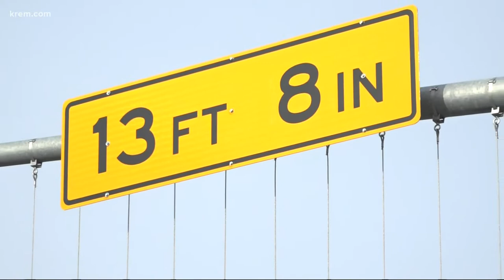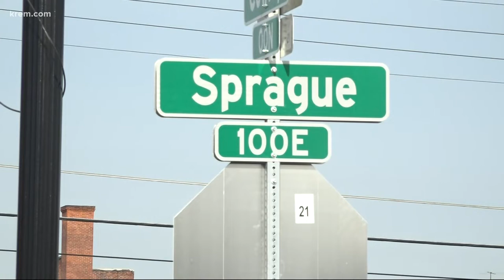Solution to stuck trucks? Spokane installs warning chimes at problem bridge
It's a tale as old as time: semi-trucks getting stuck in the Spokane area. Now, the city has installed a device under one problem bridge aimed at remedying the headache for drivers and law enforcement alike.

Warning chimes made of plastic have been installed on East Sprague Avenue leading to the Division Street railroad bridge, as part of a project done this summer and fall, City of Spokane spokesperson Marlene Feist said. Similar warning chimes have also been installed in San Antonio, Texas, she added.